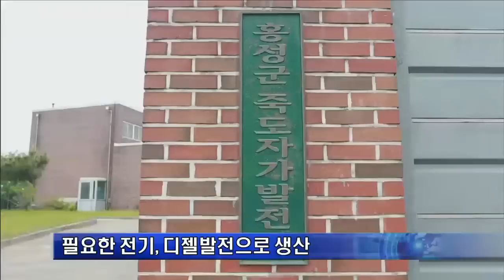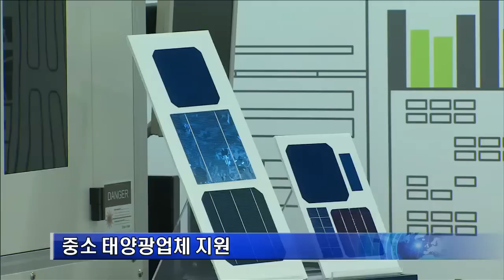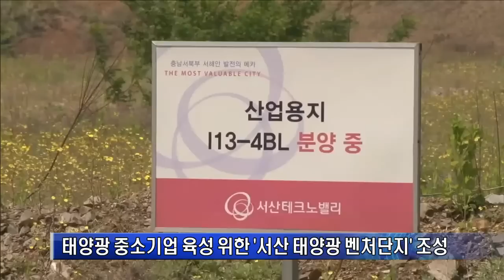한화그룹 - 충청 태양광 산업 클러스터 구축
이번에 출범하는 충남창조경제혁신센터에서 진행 예정인 사업 중 가장 관심을 끄는 사업은 죽도를 태양광을 활용한 에너지 자립섬으로 변모시키는 ‘홍성 죽도 에너지 자립섬 프로젝트’입니다. 태양광부문 글로벌 1위 기업인 우리 그룹의 태양광 사업을 기반으로 충남지역의 태양광사업화 밸리와 충북지역의 태양광 생산공장, 대전 대덕연구단지의 태양광R&D 기능을 묶어 충청권 태양광 산업 클러스터를 조성한다는 계획입니다.

충청남도 홍성군 앞바다에 위치한 죽도는 약 31가구 70명이 거주하고 있는 작은 섬. 그 동안 이 섬에서 필요한 전기는 디젤 발전으로 생산하고 있습니다. 지역의 온실가스 집약적 산업구조 개선을 위해 친환경 발전설비 구축 및 친환경 에너지산업벨트 조성 등 클린에너지 산업기반의 조성이 필요한 실정입니다.

그룹은 올 연말까지 정부, 지방자치단체와 함께 충청남도 지역의 2차 전지 및 신재생 에너지 관련 중소기업들과 연계해, 이 섬의 디젤발전을 100% 태양광 등 신재생에너지로 대체합니다. 올 연말까지 죽도의 에너지원이 완전히 태양광 등 신재생에너지로 대체되고 나면, 그 동안 디젤발전으로 인한 소음과 매연 등의 문제가 해결돼 죽도가 청정 섬으로 탈바꿈될 전망입니다.
 Int. 아무래도 100% 신재생에너지라고 하니까 에너지도 많은 절감이 될테고 주민들 경제적인 부분도 도움이 될 것 같고요. 이런 사례들이 잘 성공을 해서 다른 낙도섬 등도 혜택을 누렸으면 좋겠습니다.

또한 이러한 환경적 측면뿐만 아니라 그동안 디젤발전을 위해 사용하던 약 9천3백만 원의 연간 유류대를 활용해 관광상품을 개발함으로써, 죽도 지역경제 활성화에도 이바지할 수 있게 됩니다. 즉, 죽도 내 폐교를 활용해 태양광 텐트 및 가로등 등을 컨셉으로 한 클린캠핑장을 조성해 관광객 유치에 나설 계획입니다. 그리고 완료 이후에는 삽시도 등 충청남도 내 7개 섬으로 이러한 사업을 지속적으로 확대해나갈 예정입니다.

또한, 태양광 사업화 허브 구축과 관련해 태양광 응용제품 창업을 지원하는 사업도 병행합니다. 실제로 그룹은 솔레이텍이라는 소형 태양광 모듈 제조 회사와 협력해 공동 마케팅과 해외 판로 개척을 지원하고 있으며, 이를 통해 경영에 어려움을 겪고 있었던 솔레이텍은 2017년 매출 100억 원까지 기대하고 있습니다.
 Int. 저희는 그동안 태양광을 이용한 여러가지 충전기를 개발하고 제작하고 있는 기업으로, 해외에 나갈 수 있는 방안을 모색하고 있는데요. 이번에 충남창조경제혁신센터를 통해서 우리가 더불어서 해외시장을 구축할 수 있는 시너지 효과를 얻을 수 있는 큰 동기가 될 수 있다고 생각합니다. 특히 한화그룹과 같은 큰 거대 그룹이 저희들을 뒷받침해 주면 세계시장 진출이나 새 시장개척에 많은 도움이 될 수 있다고 생각하고 적극적으로 참여하고 입주할 계획입니다.

한편 창조센터 본부는 태양광 응용제품의 아이디어 발굴부터 창업, 판로를 지원할 수 있는 공간입니다. 태양광라이브러리를 구축해 태양광 응용제품 관련 정보 탐색과 사업화 아이템발굴의 산실로 활용되고, 디자인 설비를 통해 지역대학 학생들의 태양광 응용제품 아이디어를 실현하도록 돕습니다.

또한 벤처기업과 대기업간의 지속적인 동반성장으로 명실상부한 태양광 클러스터로 거듭나기 위해 충남 서산에는 올 연말까지 5,000평 규모의 서산태양광벤처단지가 조성돼 대덕 및 한화큐셀 글로벌R&D와의 기술교류, 특허 공유를 통한 협업이 추진됩니다.